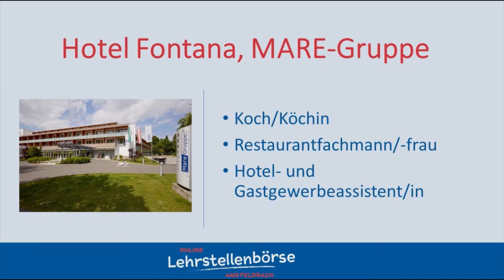Hotel Fontana | Online Lehrstellenbörse AMS Feldbach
Mare-Kurhotels in Bad Radkersburg ist ein Familienunternehmen mit dem Schwerpunkt Gesundheit. Derzeit beschäftigen wir in Bad Radkersburg rund 150 Mitarbeiterinnen und Mitarbeiter, sowie zwei Lehrlinge. Wir wollen unsere Gäste drei Wochen lang kulinarisch und gesundheitlich auf höchstem Niveau verwöhnen. Im Team legen wir sehr viel Wert auf ein vertrauensvolles und kollegiales Miteinander. Die Zukunft ist uns sehr wichtig, wir möchten mit der Ausbildung von Lehrlingen dem Fachkräftemangel entgegensteuern.